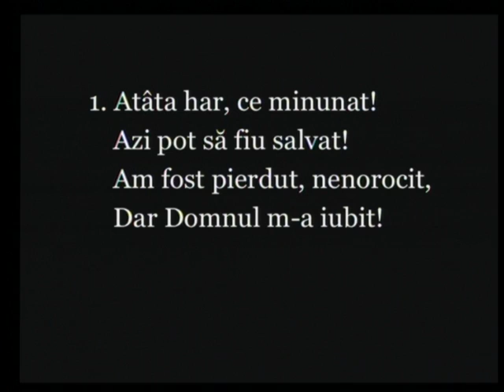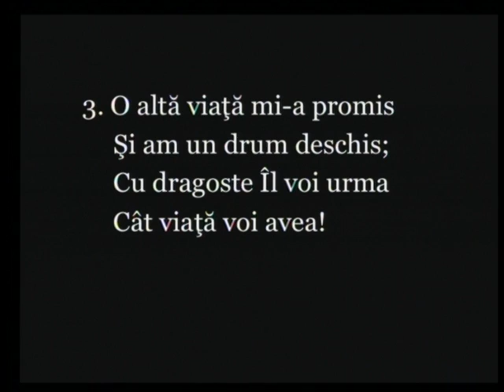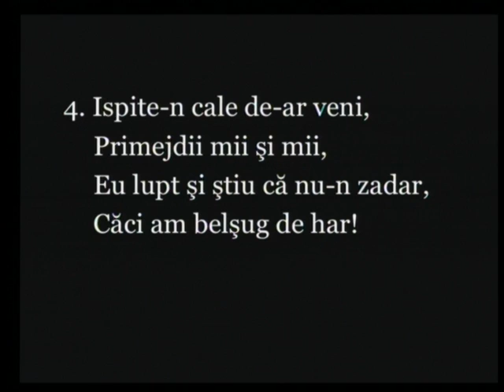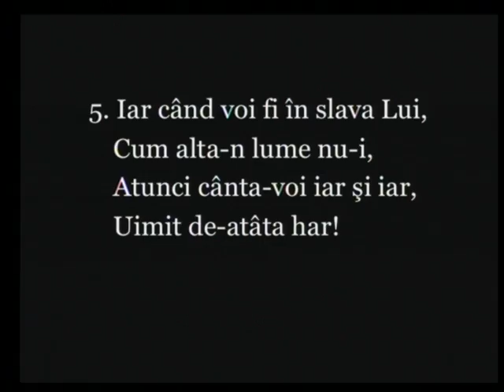01.10.2010 - Serviciul Divin